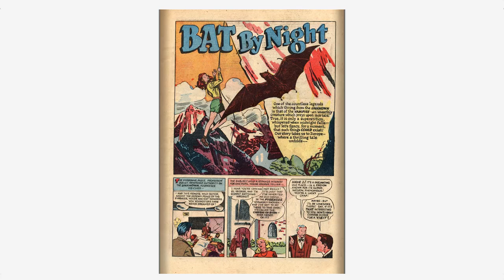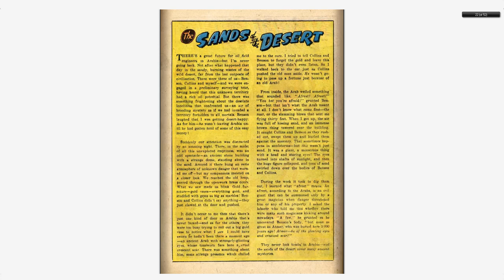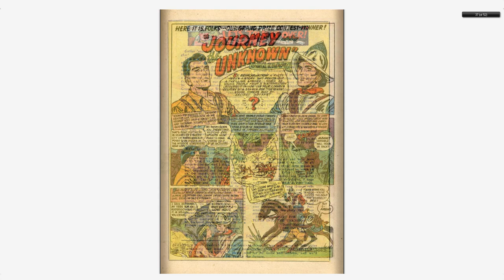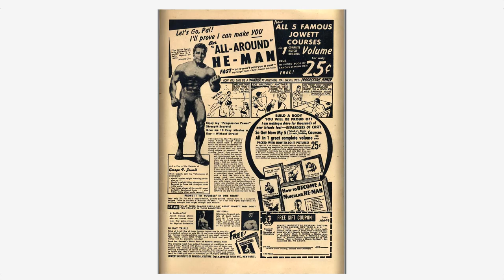Adventures into the Unknown #006 American Comics Group Sep 1949